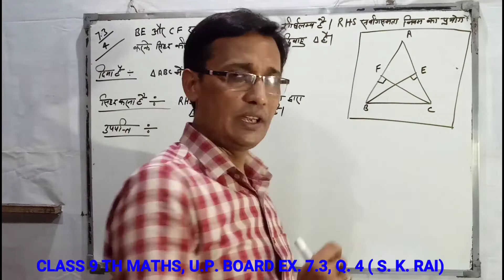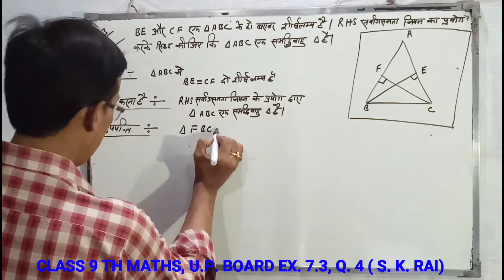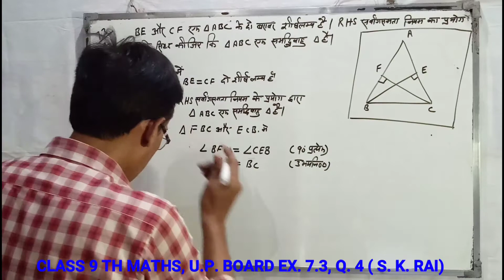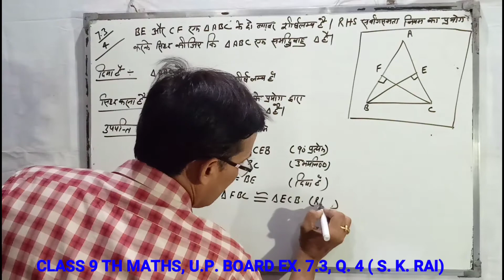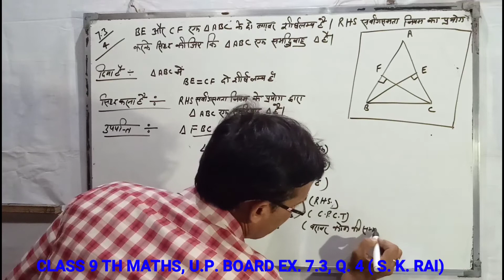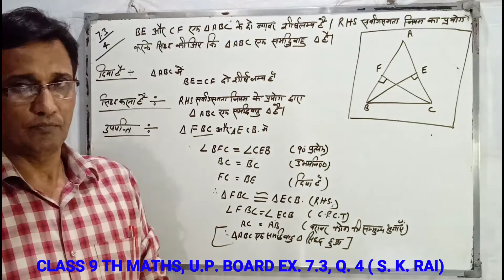#7 Class 9 th, U.P. BOARD, Ex. 7.3, Q.4 ( त्रिभुज ) MATHS NCERT.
Board :- U.P. Board
EXERCISE :- 7. 3
QUESTION :- 4
MATHS TEACHER :- S.K. RAI